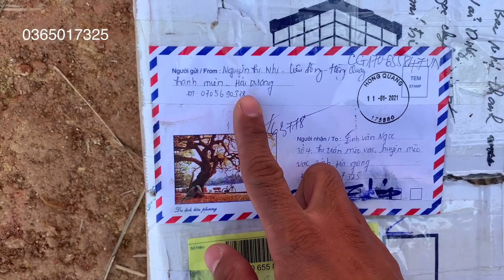Rớt Nước Mắt Với Hoàn Cảnh Mấy Anh Em Ruột Nhà Thò Mí Trí